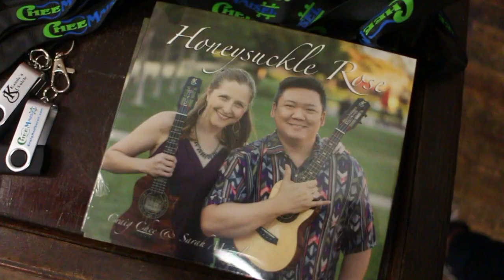Craig Chee & Sarah Maisel - Summer UK tour 2018 at SUS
Craig and Sarah back in the shop with another great workshop and outstanding performance.